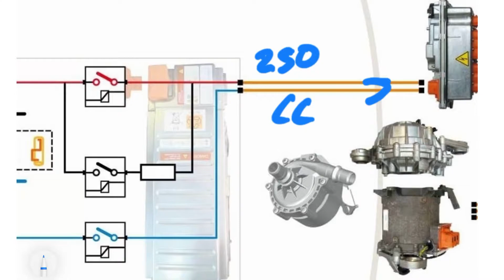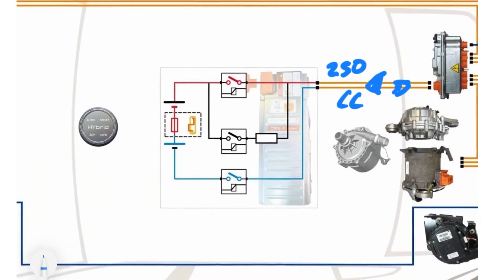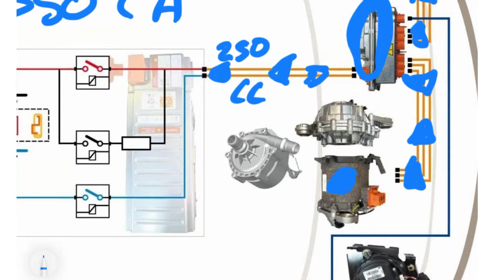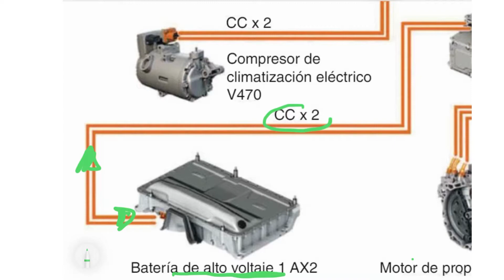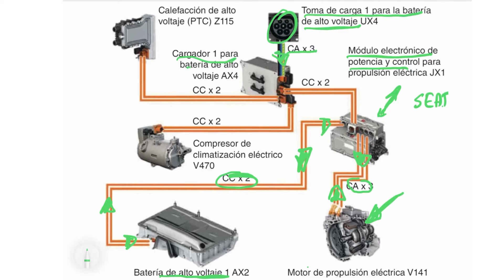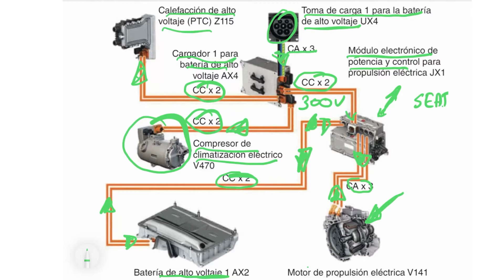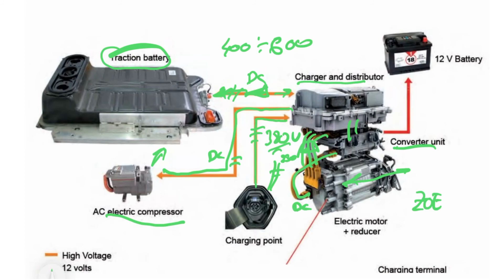Circuitos de alta tensión HV en vehículos eléctricos híbridos.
Vamos a estudiar los circuitos de alta tensión utilizados en los distintos tipos de vehículos eléctricos - híbridos .las conexiones entre los distintos elementos que utilizan este tipo de automóviles. En la electromecánica actual...

Circuitos de alta tensión en vehículos eléctricos híbridos. Constitución camino de corrientes.
00:00 Circuitos de alta tensión en vehículos eléctricos híbridos. Constitución camino de corrientes.
00:33 Híbridos puros. Circuito de alta tensión.
02:57 Híbridos enchufables. Circuitos de alta tensión utilizados en automóviles .
05:32 Eléctricos puros. Instalación eléctrica de alta tensión HV en choches .